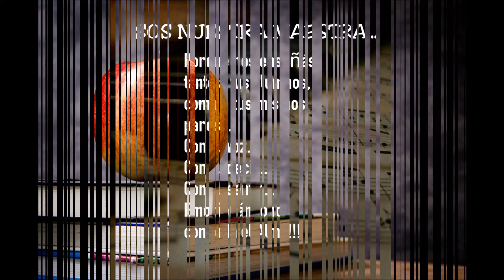VIRGINIA VERÓNICA - MAESTROS Y REFERENTES PARTE 1/2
HOMENAJE DE ''MAESTROS Y REFERENTES'' A NUESTRA QUERIDA MAESTRA Y REFERENTE VIRGINIA VERÓNICA. VIDEO RECORRIENDO SU CARRERA, LOS GRANDES FIGURAS QUE LA ACOMPAÑARON, SUS AMIGOS, SUS ALUMNOS. SUS ANGELES QUE LA GUÍAN.